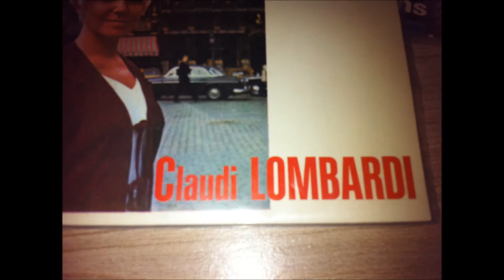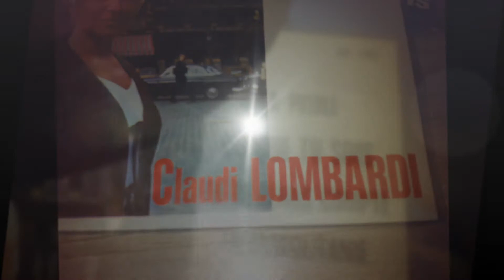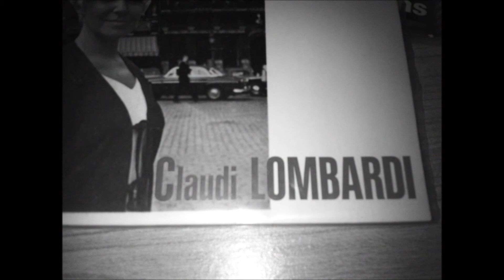CLAUDI LOMBARDI , ou que tu sois